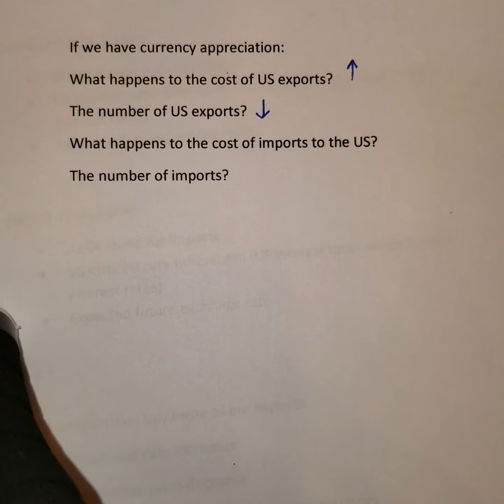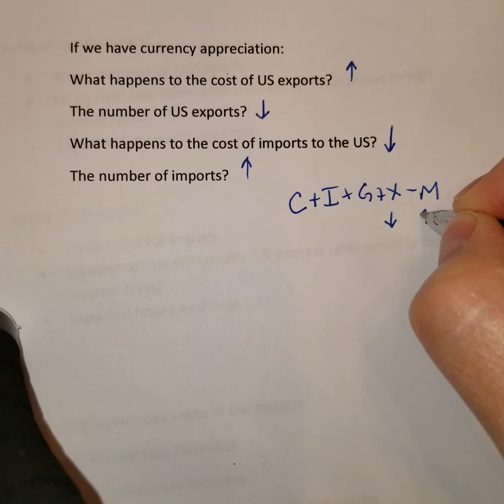Chapter 9 - Impact on exports and imports